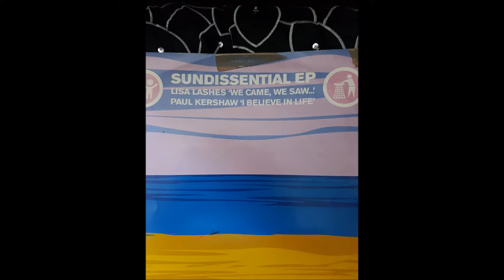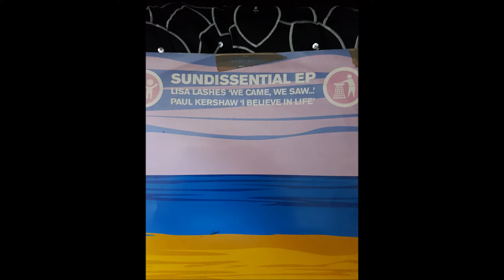LISA LASHES WE CAME WE SAW DJCHRISB`S VINYL HD QUAILTY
hard to get this track